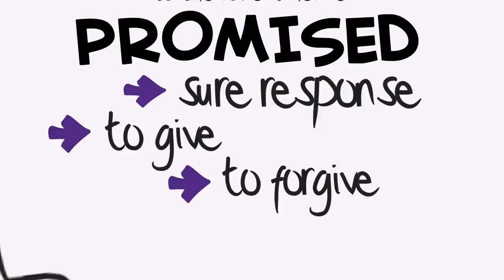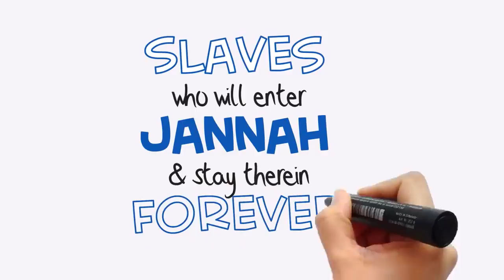2 Best Times For Dua In Ramadan